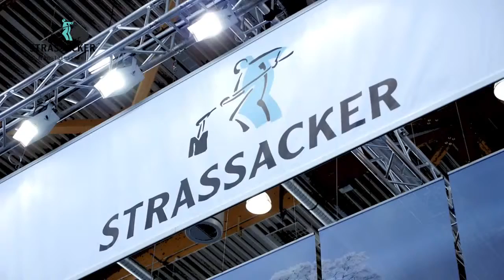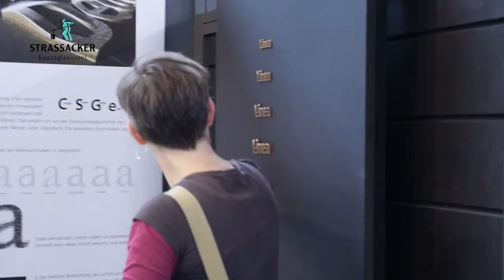STEIN MesseScout Strassacker